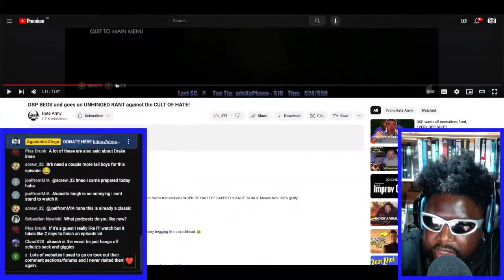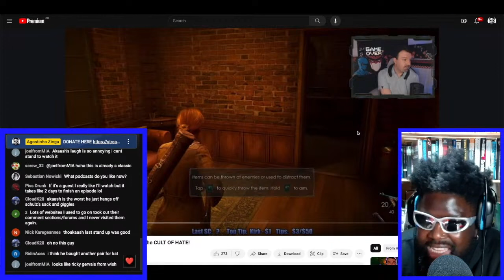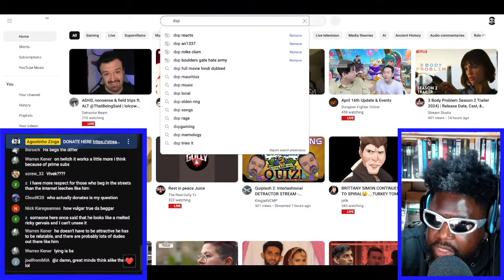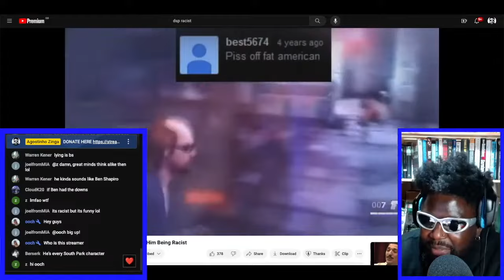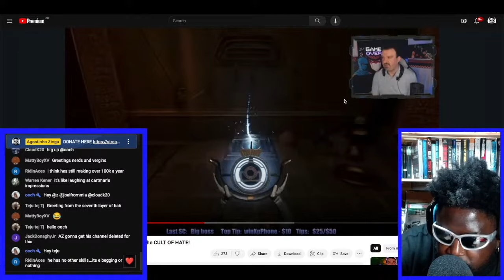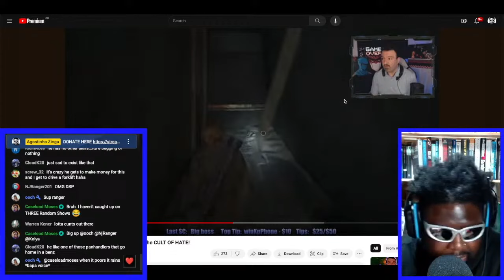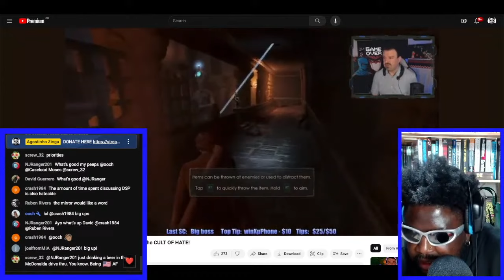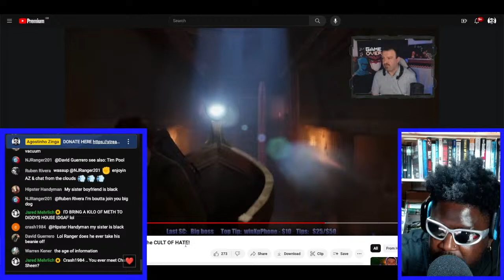DARKSYDEPHIL PROCLAIMS THAT HE'S NOT RACIST ANYMORE